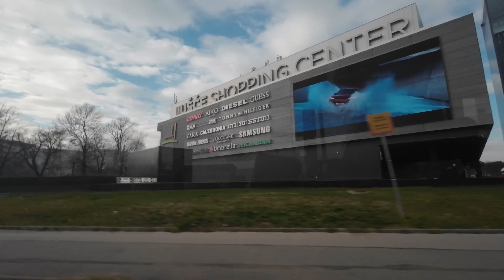Sarajevo - Beograd - Novi Sad - Sremski Karlovci